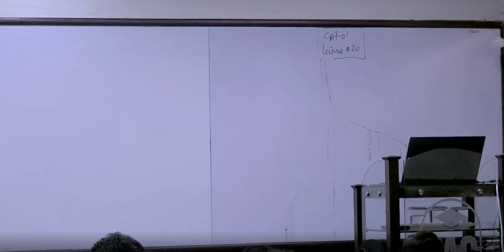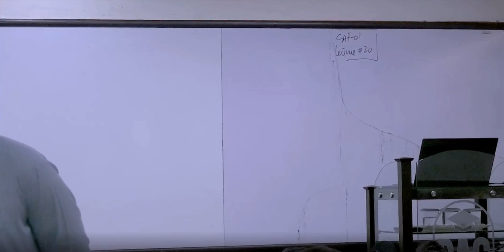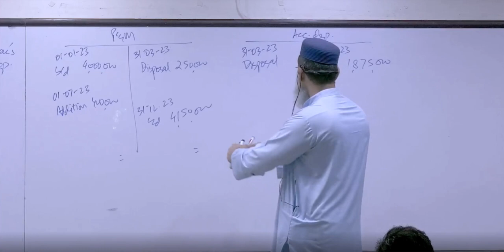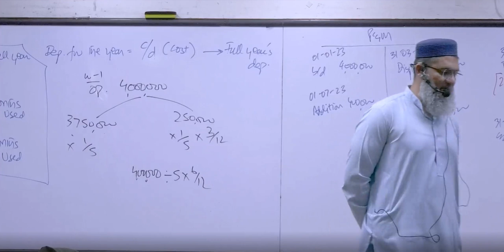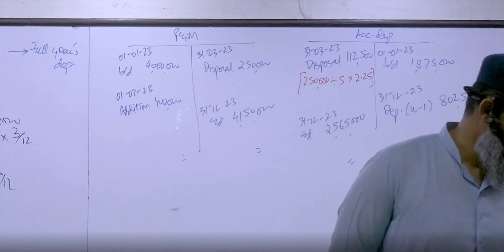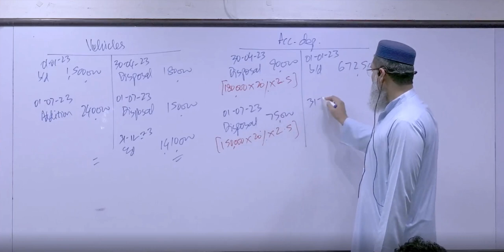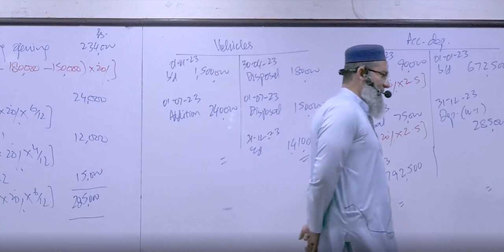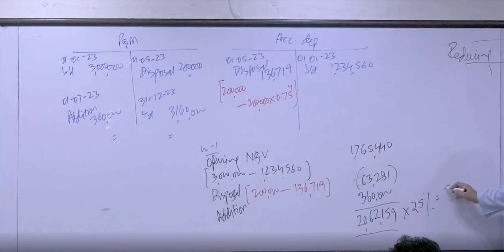CAF 01 FAR1 Lecture 20 Sir Nasir Abbas Online Free | PAC College | CA Pakistan Platform | ICAP